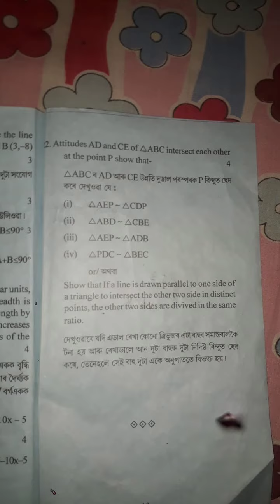Dibrugarh district class 10 Half yearly Examination Question paper 2023 | General Maths | seba